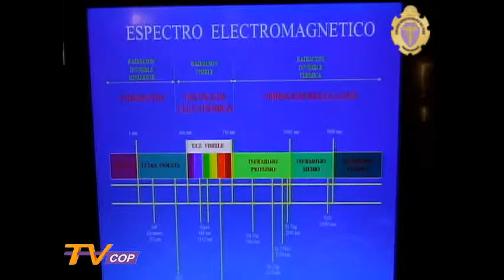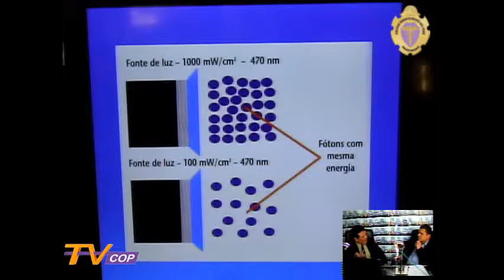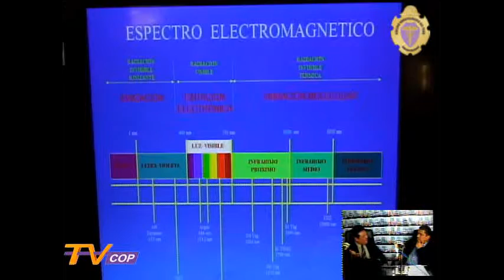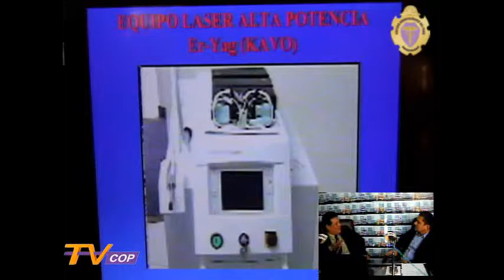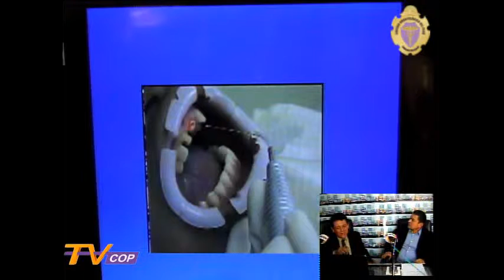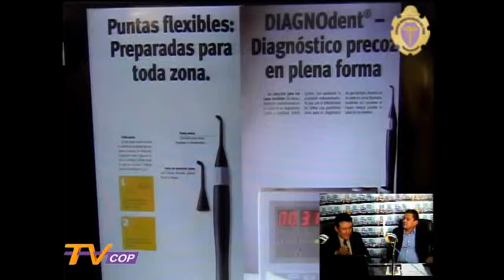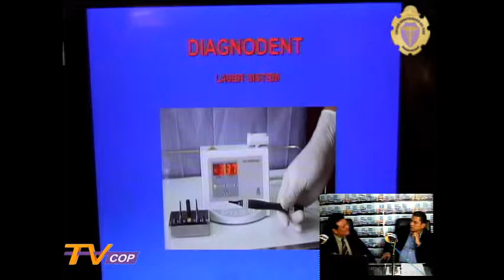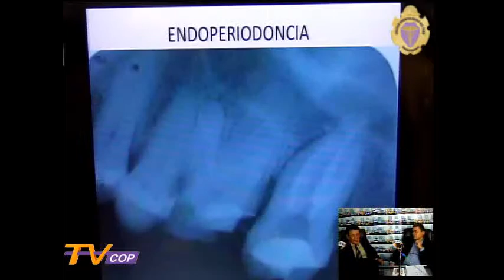Debate Odontológico - Terapia dental láser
El programa Debate Odontológico conducido por el Dr. Víctor Flores Nakandakare presenta al especialista en terapia láser y clareamiento dental Dr. Marcos Cueva Cueto para explircar sobre "Terapia Láser en Odontología".

Programa producido por TVCOP de la oficina de Prensa e Imagen del Colegio Odontológico del Perú.

Creado con el Editor de vídeo de YouTube